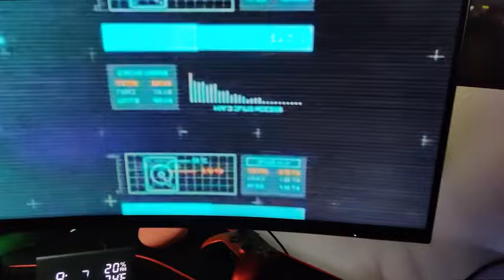Jarvis Start Up :D